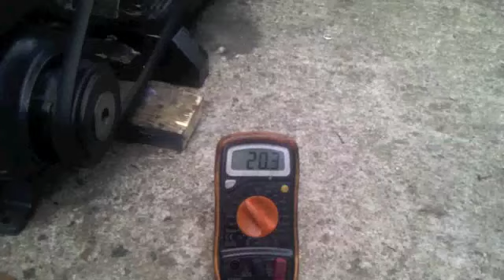Scott SE Dynamo check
Well decided the Scott needed some load, it seems to be flooding while on Idle so  got the dynamo sorted, Needs a quick base knocking up and a light sorting out.